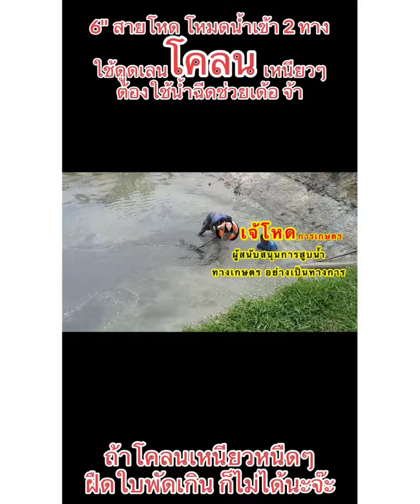บ่อปลา มีโคลน มีทราย ได้หมด ด้วยปั๊มสายโหด โหมดน้ำเข้า 2 ทาง 6” เพลา 10 เมตร สายส่งน้ำ TAKARA ®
👩🏻‍🔧 ปั๊มสายโหด โหมดน้ำเข้า 2 ทาง 6” เพลา 6 เมตร +  สายส่งน้ำ TAKARA ® 20 m.  = 22,000 บาท ค่ะ

👩🏻‍🔧  เจ้โหด การเกษตร  📞@Line : 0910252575

ติดต่อในเวลางานนะค่ะ ทีมช่าง ☎️ 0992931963

เปิดวันจันทร์ - วันเสาร์  โทรติดต่อได้ในเวลางานเท่านั้น
เปิดร้าน เวลาทำการ  เวลา 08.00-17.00 น. เท่านั้น
 วันหยุด หรือ นอกเวลางาน  งดรับสาย งดตอบไลน์ นะจ๊ะ